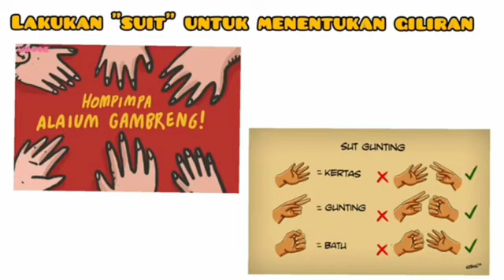Bermain Tapak Gunung Atau Engklek